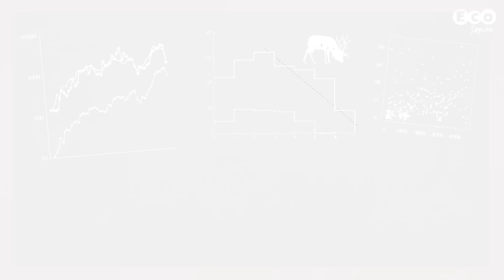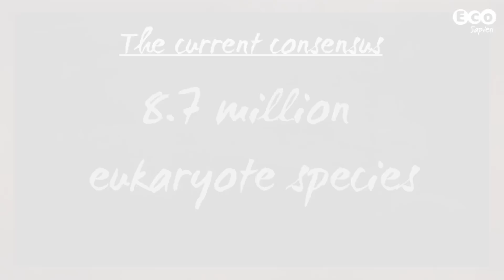How many species are there?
Step outside into the big wide world, and you’ll notice all around you, a multitude of different species. Start counting and you’ll soon realise there are loads! So how many species are their around the world? Well this is a question biologists have been trying to answer for very long time. Find out what we know now and why the answer is so important.

Don’t know what a eukaryote is?

Refs ►

May R (2010) Tropical arthropod species, more or less? Science 329: 41–42.

May RM (1992) How many species inhabit the earth? Sci Amer 10: 18–24.

Storks N (1993) How many species are there? Biodiv Conserv 2: 215–232.

Erwin TL (1991) How many species are there? Revisited. Conserv Biol 5: 1–4.

Bouchet P (2006) The magnitude of marine biodiversity. In: Duarte
CM, ed. The exploration of marine biodiversity: scientific and technological challenges. pp 31–62.

May RM (1988) How many species are there on earth? Science 241: 1441–1449.

Thomas CD (1990) Fewer species. Nature 347: 237.

Erwin TL (1982) Tropical forests: their richness in Coleoptera and other arthropod species. Coleopterists Bull 36: 74–75.

Mora C, Tittersor DP, Adl S, Simpson AGB and Worm B  (2011) How many species are there on earth and in the ocean? PLoS Biology 9: e1001127

Copyright ►

“Red-eyed Treefrog” (Agalychnis callidryas) by Brian Gratwicke via flickr.com